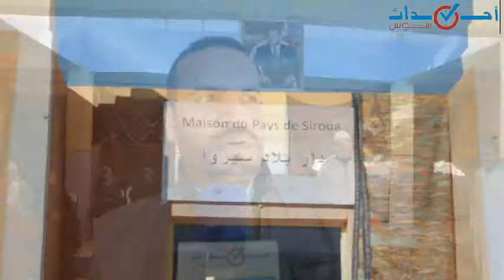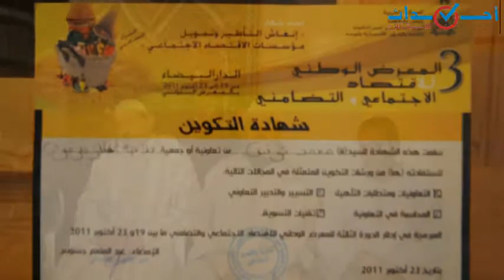أحداث سوس تيفي في ضيافة " دار سيروا " للزربية والزعفران